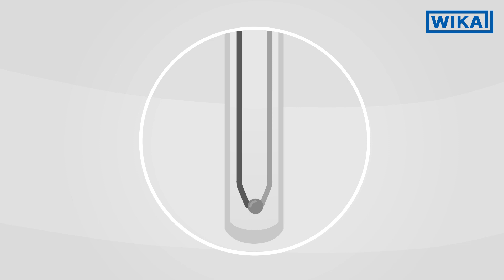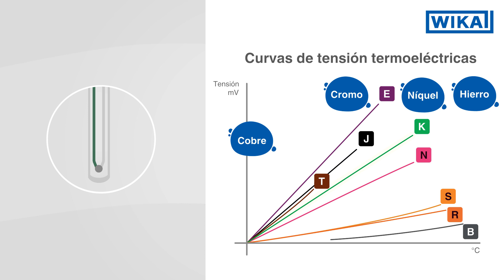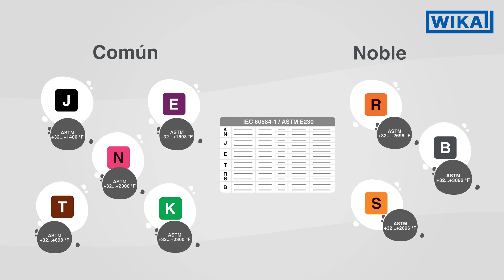¿Cómo funciona un termopar? | Termopares según IEC 60584-1 y ASTM E230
¿Qué es un termopar y qué tipos existen? ¿Hasta cuántos grados Celsius o Fahrenheit se pueden utilizar termopares? Estos y otros aspectos básicos se explican en este vídeo.

En aplicaciones industriales se mide la temperatura normalmente con termorresistencias (RTD) o termopares (TC). En este vídeo explicamos cómo funciona una termorresistencia

Los termopares están compuestos por dos alambres de diferentes metales que están en contacto entre sí en el punto de medición. Debido a su alta resistencia a la vibración, se utilizan termopares firmemente soldados en aplicaciones industriales.

Una subida o una bajada de la temperatura en el punto de medición hace variar la densidad de los electrones en los dos metales. Esta variación de la densidad de los electrones, genera una tensión eléctrica que se mide en los extremos del termopar. Los termopares funcionan según el principio de medición comparativa, es decir, la temperatura en el punto de medición se presenta como una tensión termoeléctrica en relación con la temperatura en el punto de conexión. Dado que la temperatura diferencial sólo permite una presentación de la temperatura relativa, se requiere una compensación del punto de referencia. Esto garantiza que el resultado de la medición no se vea afectada por la temperatura ambiente en los terminales.

Con el fin de generar una gran masa electrotérmica, se combinan metales especiales que presentan una electronegatividad lo más distante posible. Los metales básicos como el cobre, el cromo, el níquel o el hierro en sus combinaciones generan un voltaje termoeléctrico (mV) más alto que los metales nobles más caros, como el platino o el rodio. Por el contrario, los pares de metales nobles también pueden utilizarse a temperaturas de hasta 1700 °C (e incluso superiores en casos especiales).

Hay una gran variedad de tipos de termopares que son adecuados para diferentes rangos de temperatura. Sus exactitudes están definidas por las normas IEC 60584-1 y ASTM E230 y pueden consultarse en tablas de valores límite.

🔧 Encontrará una explicación detallada del “uso de termopares” en nuestra información técnica IN 00.23, que puede descargar gratuitamente de nuestro sitio web

🌐 Con nuestro configurador de productos, que está disponible para los diferentes modelos, usted puede configurar el termopar perfecto para su aplicación

📖 En la siguiente entrada de blog le informamos sobre cables con aislamiento mineral, que son un importante componente de termómetros eléctricos

00:00 - Introducción
00:04 - ¿Cómo funcionan los termopares?
00:55 - Compensación de la unión fría
01:25 - Curvas de tensión termoeléctrica y acoplamiento de materiales
01:58 - Tipos de termopares